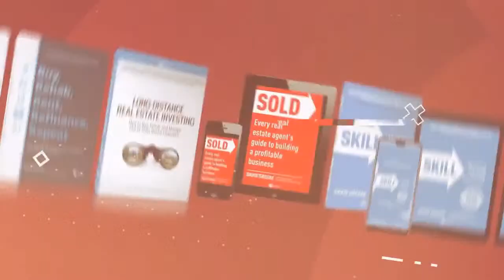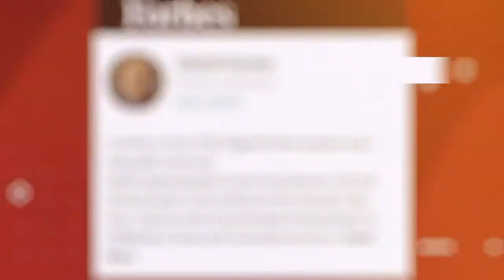Maximize INCOME and EQUITY with ADU's - SPECIAL GUEST!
Join us tonight LIVE on YouTube as we discuss how you can maximize INCOME and EQUITY with ADU's.  We'll talk everything from getting started with ADUs, working with contractors, construction, and new regulations that may be coming to your area.  Special Guest, Derek "That ADU Guy" Sherell will be joining us.  Join us LIVE and bring your questions!